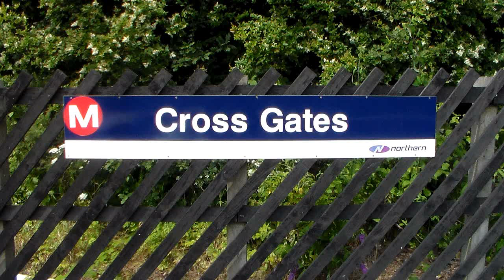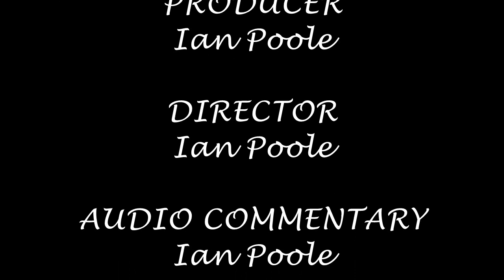Season 5, Episode 331 - Cross Gates (12/07/2014)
The third station of the day starts us on the road to Micklefield and brings us back to do a station the right way in Cross Gates

In this video, we see a variety of Northern Rail, First Transpennine Express and Cross Country stock heading for a variety of destinations including Selby, Huddersfield, Newcastle, Aberdeen and Manchester Victoria